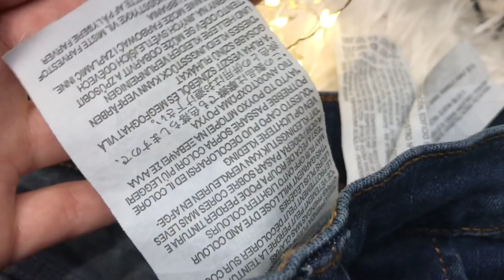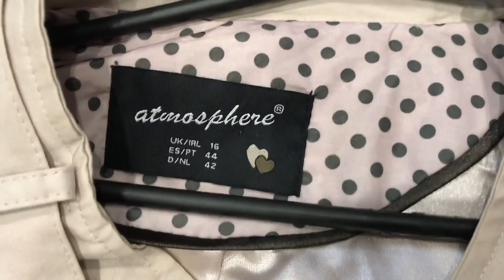SECOND HAND HAUL! аксессуары, обувь, декор! КУПИЛА САМЫЙ ГЛАВНЫЙ ТРЕНД ВЕСНЫ 2019!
✿Видео lookbook помощи:👇видео пустышкиВведите тут описание своего видео лукбук